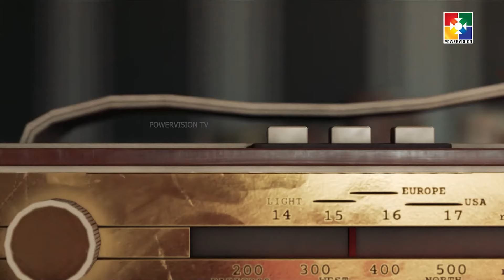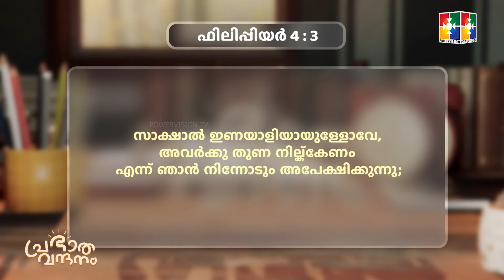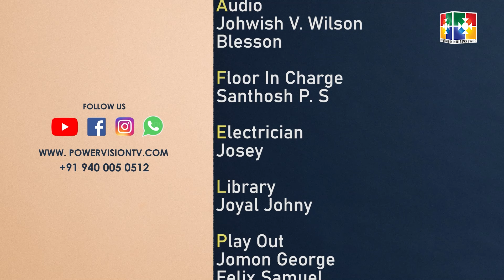പ്രഭാത വന്ദനം || PR. AJI M PAUL || POWERVISION TV || EPI #956